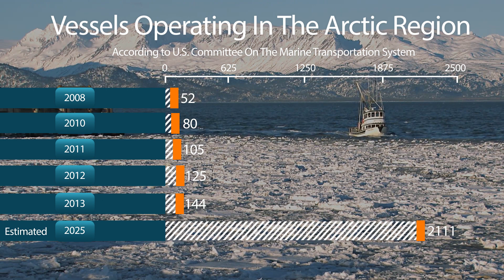Polar Scout: Space-based Sensors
The U.S. Coast Guard is responsible for ensuring safe, secure, and environmentally responsible maritime activity in U.S. Arctic waters. The vast distances, lack of infrastructure, and harsh weather combine to make domain awareness and operations in the Arctic very difficult.  S&T is partnering with the U.S. Coast Guard to identify and evaluate the effectiveness of space-based sensors to improve their domain awareness of the Arctic, essential for safe and effective operations.